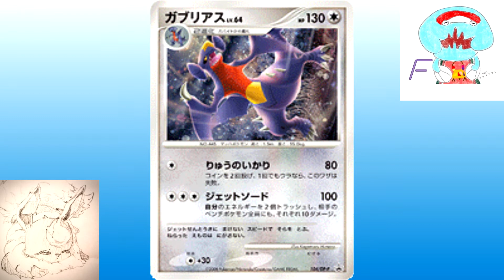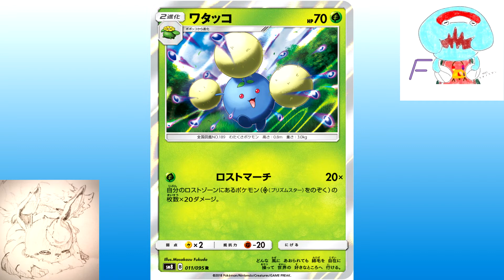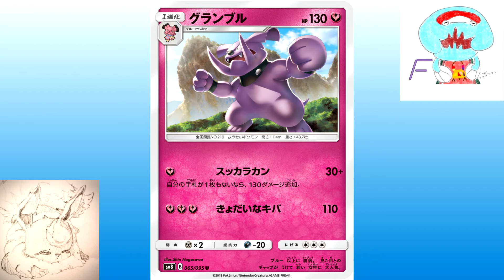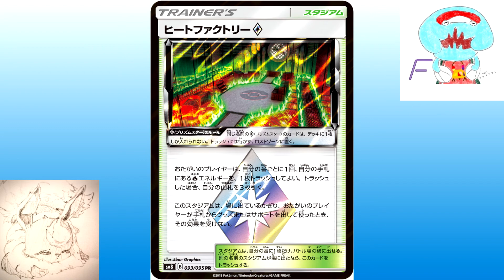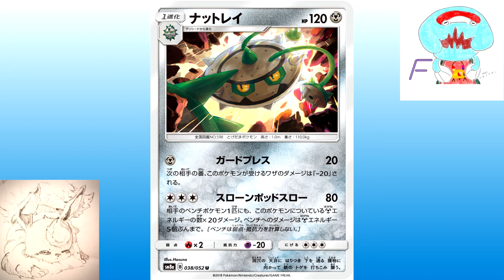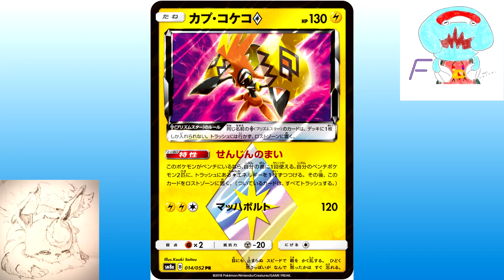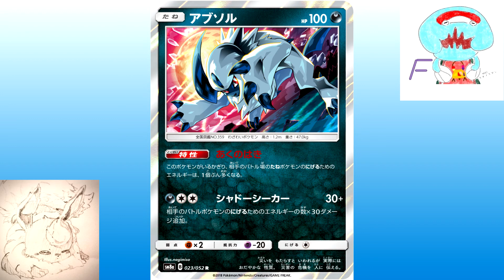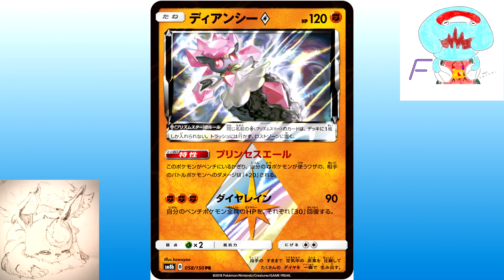【ポケカ雑談】迅雷スパーク～ウルトラシャイニー編【FANGとまゆまが当時のパックや環境を振り返る！】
チームねがいぼしは専門が異なる動画クリエイター達がポケモンカードという共通の舞台で共に戦い切磋琢磨しよう、そして楽しもう！と結成されたグループである。

【メンバー】
FANG（＠F708tm）
蓮華(@umbRenge)
あおが(@NECROM89574393)
あかぎ(@GX17633353)
まぐろ(@team68839059)
まゆま(@ekurea702)

動画BGM
OP
Ucchii0